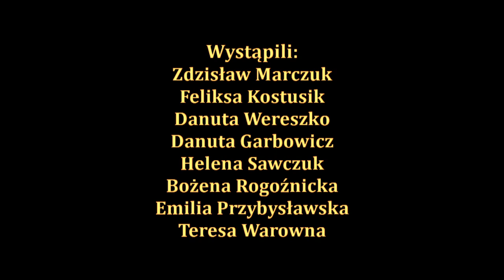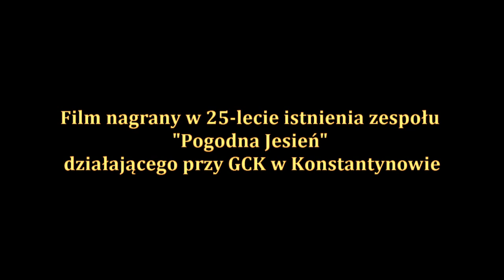Żniwa u Zdzisława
Żniwa u Zdzisława - film nakręcony z okazji 25-lecia zespołu Pogodna Jesień, który działa pod patronatem Gminnego Centrum Kultury w Konstantynowie.